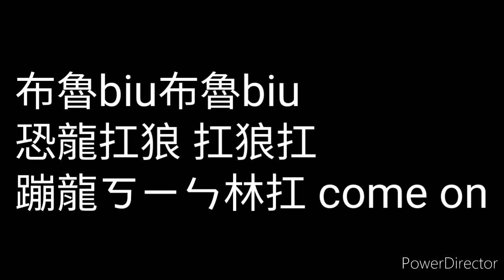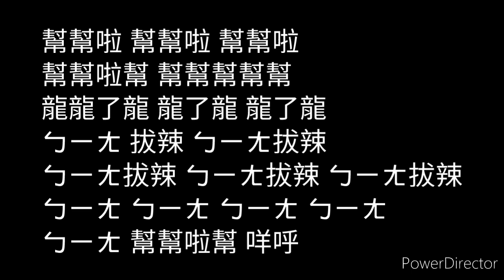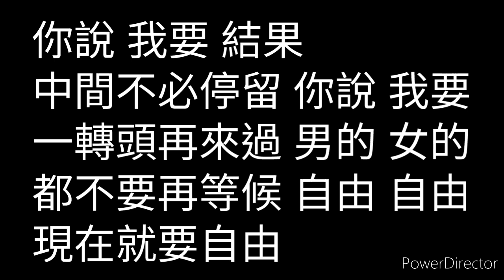雲南權妹 - 恐龍扛狼 眉飛色舞 完整版【伴奏】